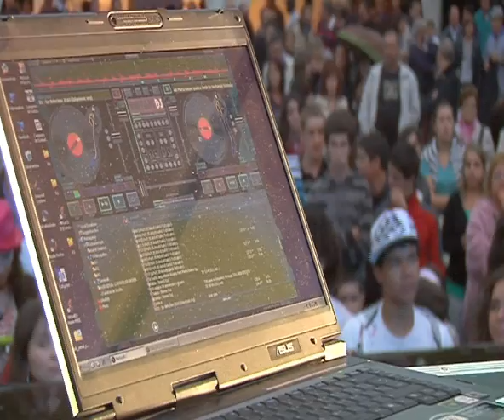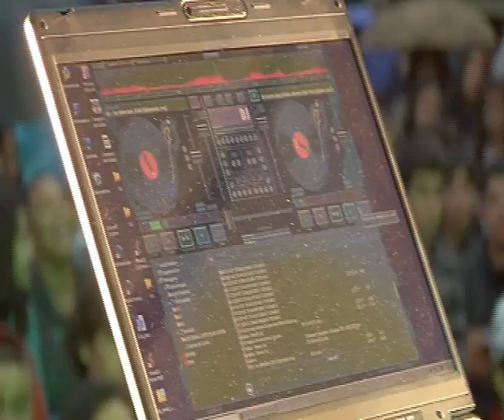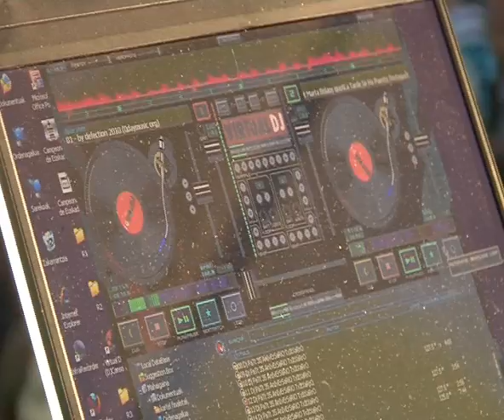Amorebieta-Etxanoko jaiak 2011 Zu zeu artista 1